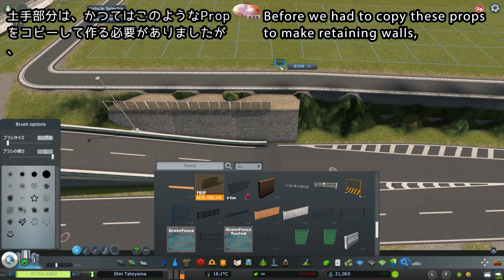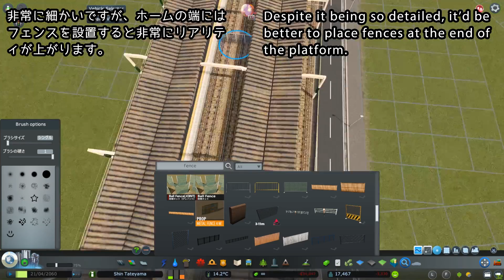【Cities:Skylines】リアルな日本の風景～日々を送る街・国道バイパスとその周辺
前回の動画での地名投票ありがとうございました！　いただいた地名を元に都市に名前をつけました！

いろいろなモニュメントや見どころがある華やかな街というのも良いですが、何もない、ただ暮らすためにあるだけのような街を作るのが結構好きだったりします。

今回の動画では、そんな何の特徴もない街を作っていきます。要望が多かったので、動画の速度を少し落とし、作り方がわかるよう説明を細かく入れています。

質問があればコメント欄にてお願いいたします。